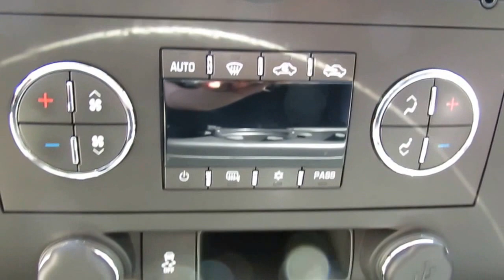2013 Chevrolet Silverado 1500 LT f612a